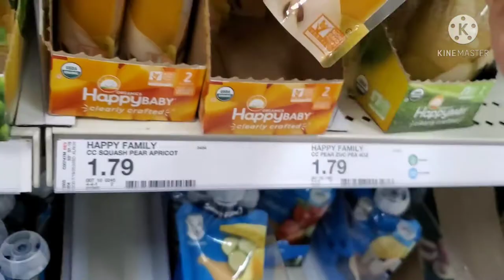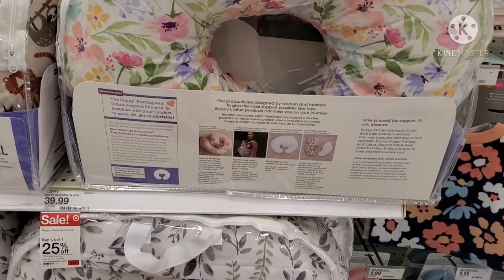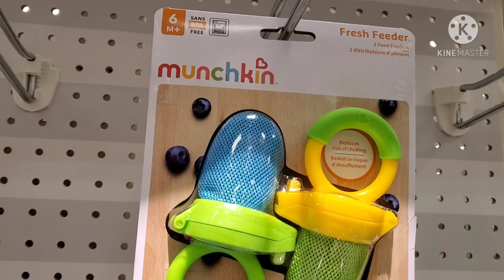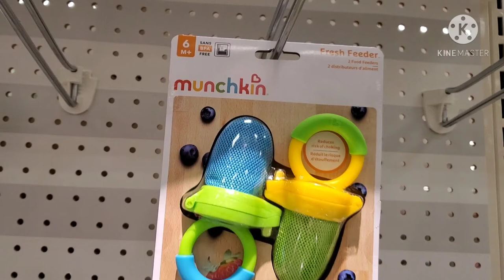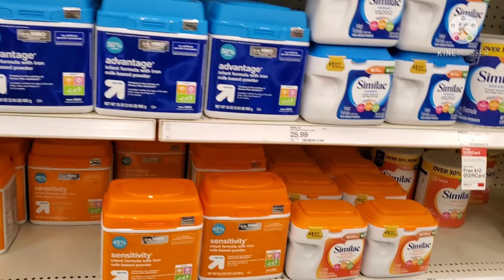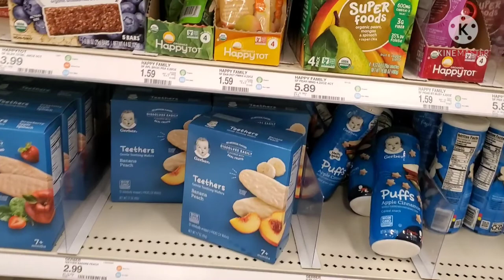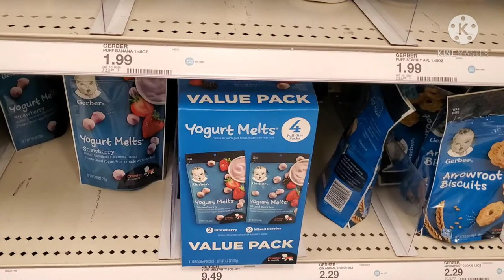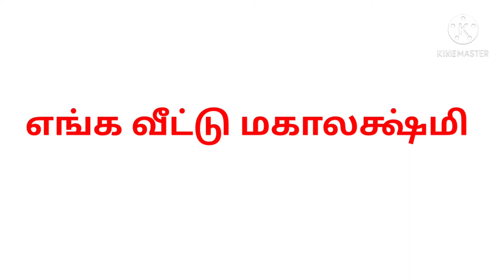USA baby food shopping vlog in tamil/ New born babies products shopping.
America baby food shopping vlog in tamil & New born babies products shopping ideas.                                 USA வில் எந்த மாதிரியான baby products மற்றும் baby food கிடைக்கும் என்பதை இந்த video வில் பதிவு செய்து இருக்கிறேன். New parents க்கு இந்த food shopping vlog ரொம்பவே பயன் பெறும் வகையில் இருக்கும்.                                                                                  Suggest video- Baby skin care tips & America baby products shopping vlog in tamil. Suggest video- America Walmart baby food shopping vlog in tamil.